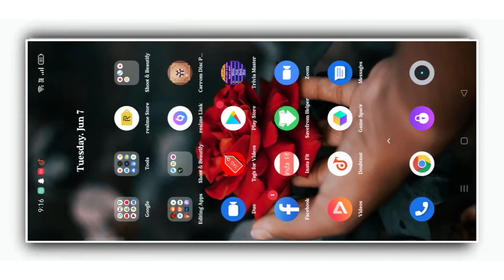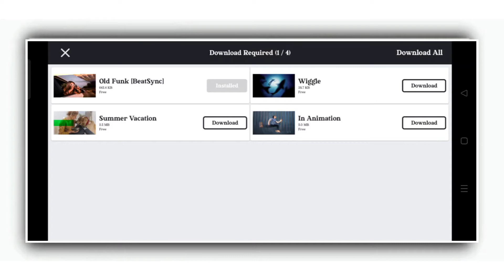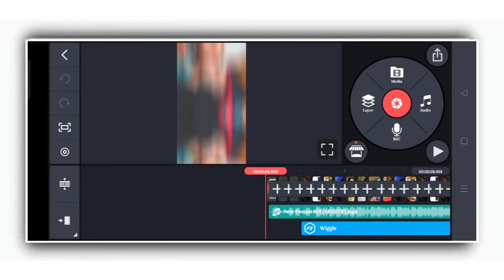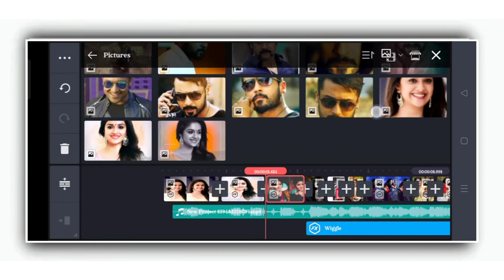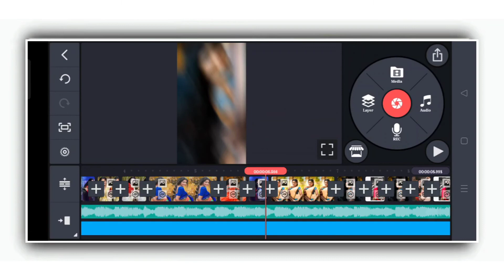Treading dj Rexim Anupama new video editing || Kinemaster girls attitude editing